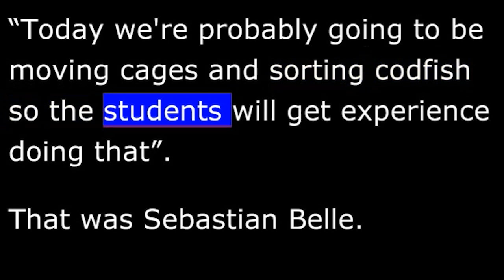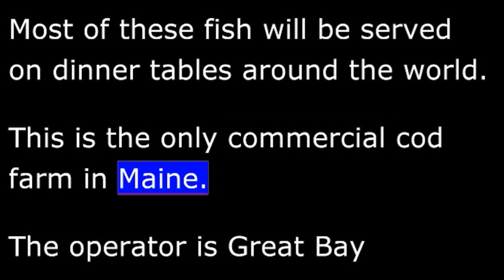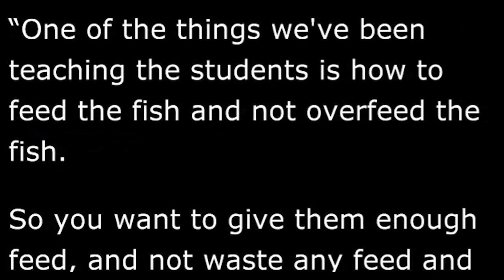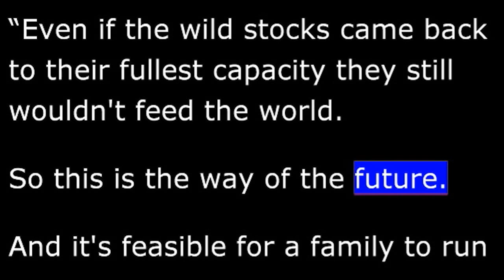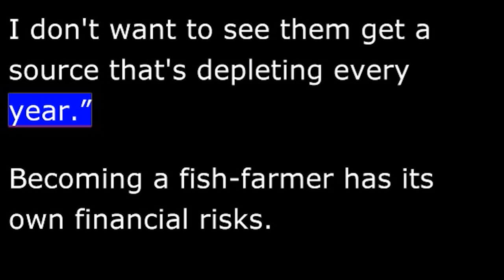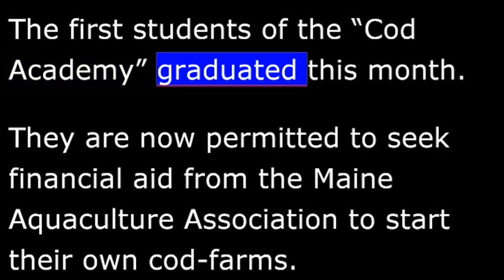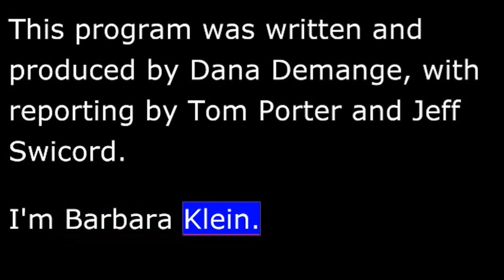"Cod Academy." - Fish Farming - EXPLORATIONS in VOA Special English.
8/30/2011
Fish Farming
Several fishermen in Maine recently completed a study program at the country's first ever "Cod Academy." The Maine Aquaculture Association directs the program. It trains fishermen who usually earn a living fishing in the ocean to be fish farmers. The program is aimed at helping commercial fishers to find a new way to carry out their trade.
On a recent morning, a fishing boat left the public dock in the seaside community of Sorrento, Maine. But the men on the boat were not going fishing ... they were going farming.
SEBASTIAN BELLE: "Today we're probably going to be moving cages and sorting codfish so the students will get experience doing that".
That was Sebastian Belle. He is head of the Maine Aquaculture Association.
About one and a half kilometers out to sea, the boat finds eight circular pens. A rubber tube encloses each one. The pens are covered with netting material to keep out seabirds. Inside each of the fifty-meter wide areas are up to fifty thousand cod. Most of these fish will be served on dinner tables around the world.
This is the only commercial cod farm in Maine. The operator is Great Bay Aquaculture, a fish-farming company. It is one of the partners in the Cod Academy.
Mr. Belle says that during a year, students are taught everything they need to know about operating a floating farm.
SEBASTIAN BELLE: "One of the things we've been teaching the students is how to feed the fish and not overfeed the fish. So you want to give them enough feed, and not waste any feed and make it as efficient as possible."
The fish-farmers in training take turns throwing special fish food into the pen.
Air bubbles appear as thousands of cod come up to feed. They can be seen from the boat with an underwater camera.
Bill Thompson is one of the Cod Academy's four students. He says the program has showed him that aquaculture, or fish-farming, is a wise choice.
BILL THOMPSON SR: "Even if the wild stocks came back to their fullest capacity they still wouldn't feed the world. So this is the way of the future. And it's feasible for a family to run a business also."
That is why Mr. Thompson's son is also a student at the academy. Thirty-nine year old Bill Thompson Junior has been a working fisherman for much of his life. He earns a living diving for urchins and fishing for lobster. But he notes that he has a wife and four children to support, so it was time for a change.
BILL THOMPSON JR: "Well I've seen a depletion of the source of everything I have been harvesting over the years. I look into the future, I can't see my kids set up in what I'm doing right now as far as, you know, lobstering, urchining. I don't want to see them get a source that's depleting every year."
Becoming a fish-farmer has its own financial risks. Sebastian Belle says students need to develop a business plan before they can graduate. They will be expected to raise about half of the money they would need for any farm they want to create. Mr. Belle says the "Cod Academy" is based on successful programs started in Japan and Norway more than thirty years ago. Those programs were created to retrain fishers who once caught tuna and herring.
SEBASTIAN BELLE: "It's never been done before in America and we're trying to see if it's a model that has some potential.
Mr. Belle says he hopes the program will help people in Maine realize the huge promise that cod farming holds. He admits aquaculture has its critics. Critics say that crowding fish together in a farm can spread disease and produce unhealthy fish.
But Mr. Belle says Maine's fish farmers have learned from those mistakes. And he says state inspectors make sure that fish farms obey environmental rules.
The first students of the "Cod Academy" graduated this month. They are now permitted to seek financial aid from the Maine Aquaculture Association to start their own cod-farms.
This program was written and produced by Dana Demange, with reporting by Tom Porter and Jeff Swicord.  I'm Barbara Klein.
And I'm Mario Ritter.  You can find our programs online with transcripts, MP3s, podcasts and pictures at voaspecialenglish.com Join us again next week for EXPLORATIONS in VOA Special English.